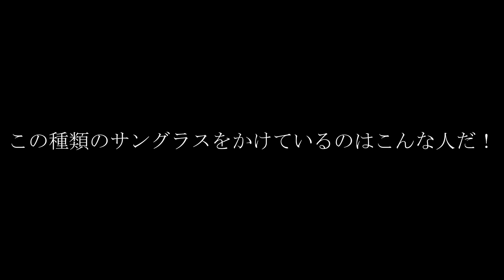【偏見】このサングラスをかけるのはこんな人だ！【20種類】【偏見シリーズ】【サングラス】【セレブ】【ちょいワル】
完全に偏見なのでネタとして見てください！
何か偏見シリーズ、ランキングシリーズのリクエストありましたら、コメント頂けると嬉しいです。

本作で使用している画像はなるべくフリー素材を使用しておりますが、引用させて頂いている画像もございます。
動画の内容は各権利所有者様や、第三者に不利益を生じないように最新の注意を払っております。
また引用する場合の手順もガイドラインに沿って実施しておりますが、動画の内容に問題がありましたら、お手数ですが下記のSNSよりDMを頂ければ直ちに対応させて頂きます。